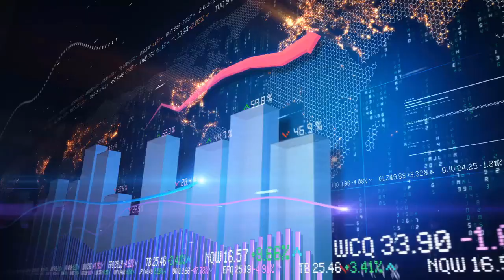Forex Pro: Mình rèn luyện những tiêu chí gì khi Phân tích kỹ thuật | Harry Trader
*** Clip: Những hiểu lầm kinh điển khi Phân tích kỹ thuật
*** Clip Những tiêu chí cần xác định khi phân tích kỹ thuật
*** Xin chào, mình là Harry, hiện đang là Coaching tại Windsor Brokers Việt Nam.